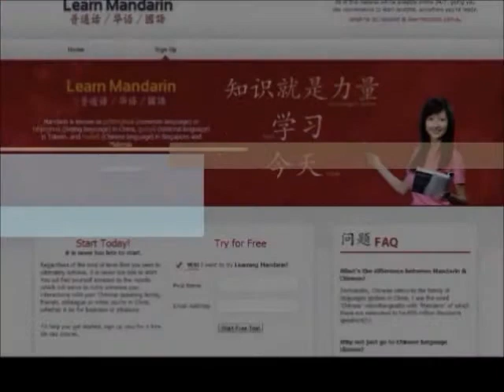Learn Mandarin Asking for Help